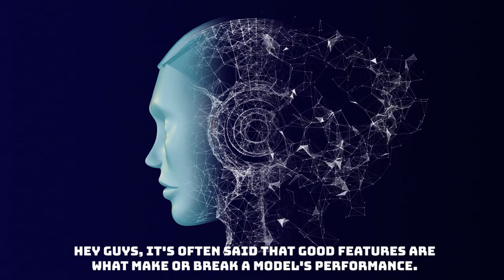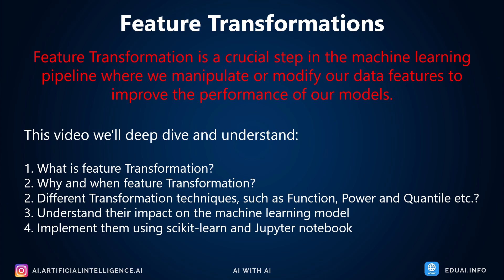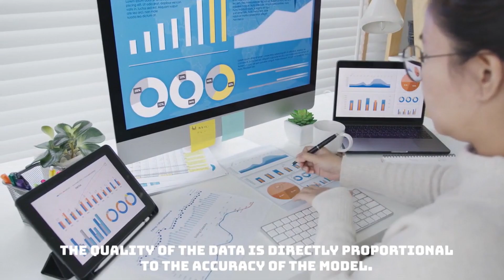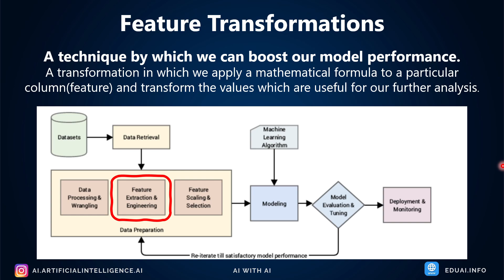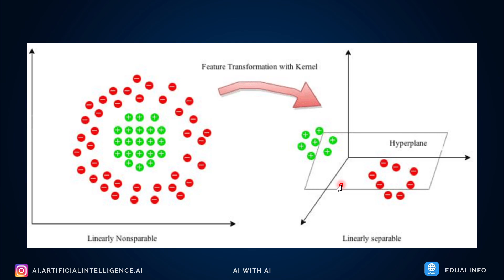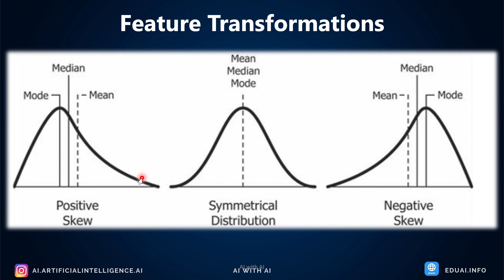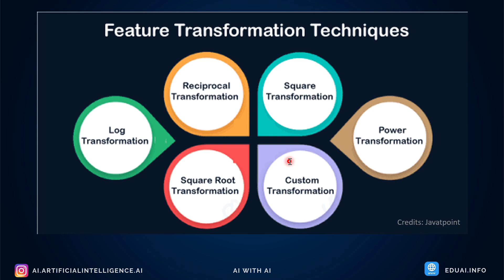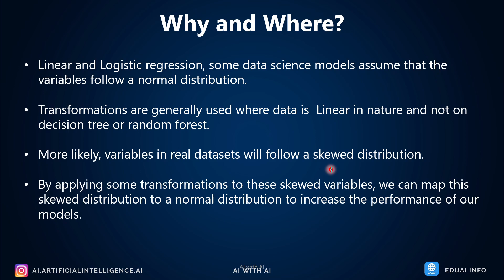Feature Engineering for Machine Learning| Feature Transformation Part-1| AI with AI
In this video, we are going to understand the Feature Transformation Techniques

In this video, we'll deep dive into and understand
1. What is feature Transformation?
2. Why and when feature Transformation?
2. Different Transformation techniques, such as Function, Power, and Quantile, etc.?
3. Understand their impact on the machine learning model
4. Implement them using sci-kit-learn and jupyter notebook